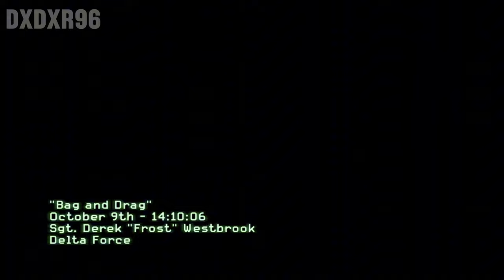CAPTURING RUSSIAN BOMB MAKER | Realistic ULTRA Graphics Gameplay [4K60FPS] Call of Duty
CAPTURING RUSSIAN BOMB MAKER | Realistic ULTRA Graphics Gameplay [4K60FPS] Call of Duty - Call of Duty: Modern Warfare 3